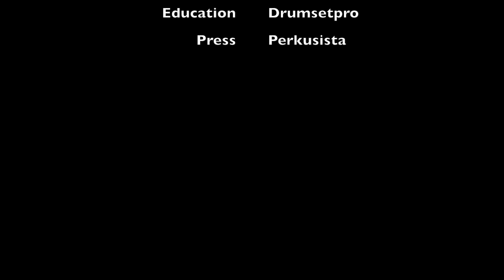Foot Combinations & Single Strokes Hands Grooving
Temat filmu: Foot Combinations & Single Strokes Hands Grooving